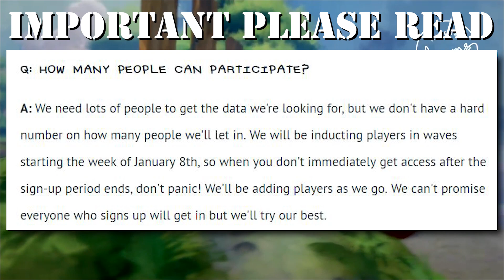Dreams PS4 News: BETA PUBLIC SIGNUP TOMORROW!